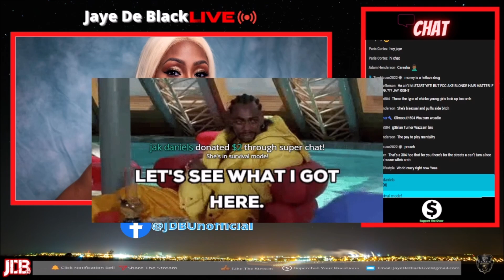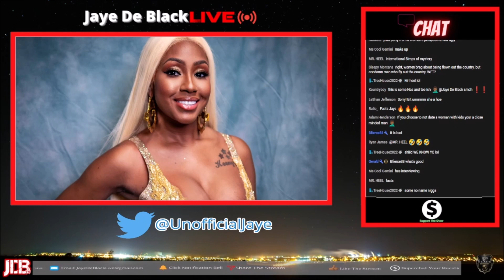Female Rapper Yung Miami MOCKED For Acting Like SIDECHICK To Diddy Instead Wanting To Be A Wife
This StreamClip Is My Thoughts On Women Like Yung Miami Choosing To Be A Sidechick Or Concubine Instead Of A Wife.

📌VIDEO: Female Rapper Yung Miami REVEAL She's STRUGGLING Mentally After BF Diddy Got Caught W/ Other Women